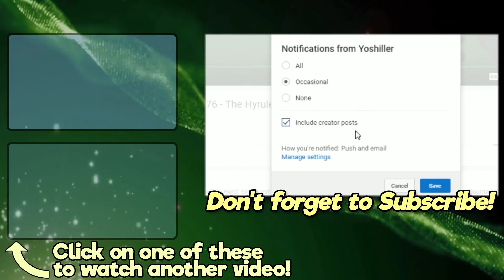Splatoon 2 - Ink It Up! 6/24/19! All Four Squid, and One for All!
It's time for the final stretch to becoming an S-Rank Clam Blitz player in Splatoon 2! This may be my most competitive Ranked Battle mode recording session yet (although I DID splat all four players at once... so maybe not ALL of it was intense)!
SOCIAL MEDIA LINKS:
It's fascinating to me that I started playing Clam Blitz back when the mode was first introduced in Splatoon 2 and had hardly any idea how to play the mode properly. And now here we are, over a year later, and I can say that I finally have at least SOMEWHAT of a grasp on this mode and its mechanics. I'm glad that I've been able to record and document my progress as a growing S-Rank Clam Blitz player, as I was able to record myself going from a true novice to the mode to a fairly competent Clam Blitzer!

Between the last Clam Blitz recording session I had and now, I've come to appreciate this mode, and I like to think that I've gotten pretty decent at it! Of course, this is still a team-based mode, so I'll sometimes weigh my team down, and sometimes I won't know what they're doing. But I feel okay saying that I enjoy the Clam Blitz mode now, and I'm glad that the mode was added to the game. Although it took me quite a while to win enough times to increase my rank, this might just be one of my favorite recording sessions yet (and I'm not just saying that because I splatted four players at once... twice).

Match Time Stamps:

Match #1 (Shellendorf Institute, Clam Blitz) - 1:55
Match #2 (Shellendorf Institute, Clam Blitz) - 7:06
Match #3 (Starfish Mainstage, Clam Blitz) - 13:40
Match #4 (Starfish Mainstage, Clam Blitz) - 16:40
Match #5 (Shellendorf Institute, Clam Blitz) - 23:15
Match #6 (Shellendorf Institute, Clam Blitz) - 27:40
Match #7 (Starfish Mainstage, Clam Blitz) - 35:00
Match #8 (Starfish Mainstage, Clam Blitz) - 38:34
Match #9 (Musselforge Fitness, Clam Blitz) - 45:40
Match #10 (Musselforge Fitness, Clam Blitz) - 52:16
Match #11 (Humpback Pump Track, Clam Blitz) - 58:25

Splatoon 2 Multiplayer! Episode #48! Ranked Battle Session #18! 6/24/19!